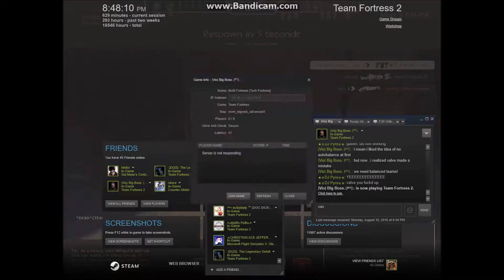TF2 Sunshine - DOMINATED? I THINK NOT!